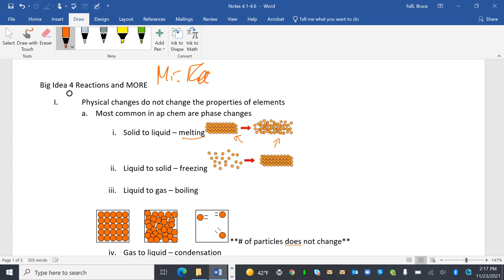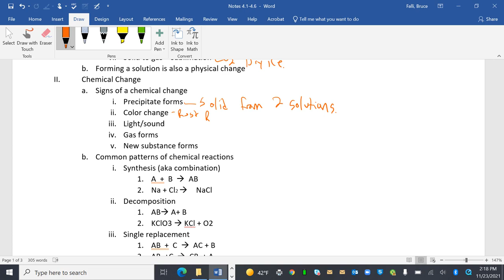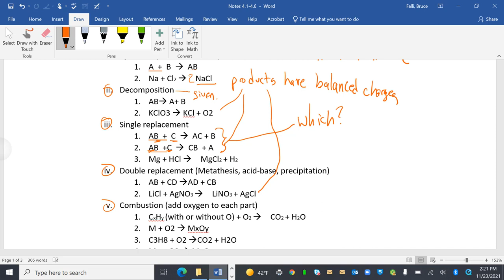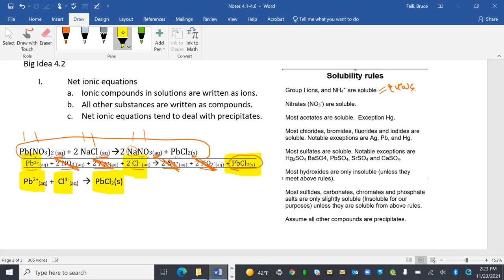LTHS AP Chem Big Idea 4 part 1 reactions net ionic reactions